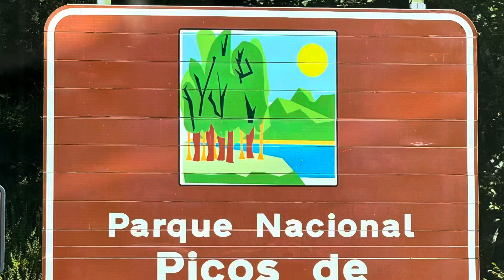Picos de Europa Noord-Spanje 🇪🇸 het hart van de Picos en de route langs de Westkant N-625